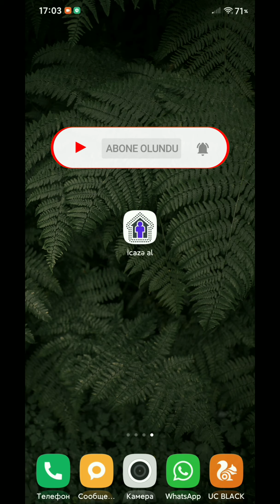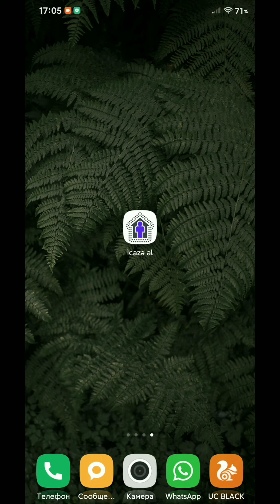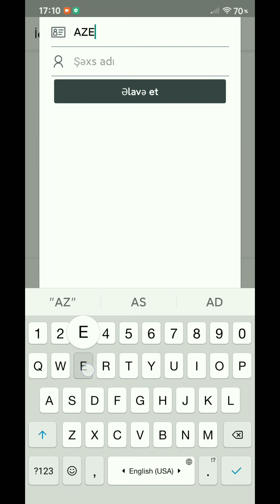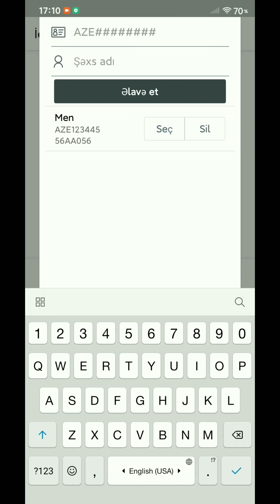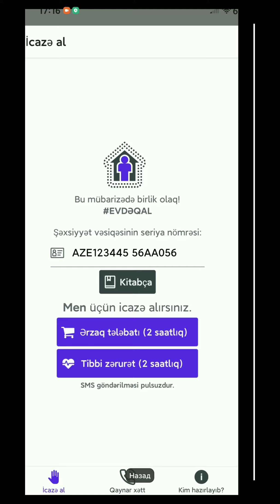SÜRÜCÜLƏRƏ NƏQLİYYAT VASİTƏSİNƏ SMS İCAZƏ PROQRAMI ÇOX RAHAT VƏ TEZ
Bu videoda SÜRÜCÜLƏR NƏQLİYYAT VASİTƏSİ üçün 8103-ə rahat və tez şəkildə sms göndərilməsi barəsində məlumat alacaqlar.
Videonu bəyənərək kanala abunə olun.

sms icazesi,
sms icaze sistemi,
sms icaze qaynar xett,
sms icaze 8103,
icaze sms nece gonderilir,
sms icaze almaq,
sms icaze xidmeti,
icazeli sms,
icaze sms kodu,
sms icaze numunesi,
icaze almaq ucun sms,
icaze ucun sms,
maşın üçün sms icazə,
masin ucun sms icaze,
nəqliyyat vasitəsi üçün sms icazə,